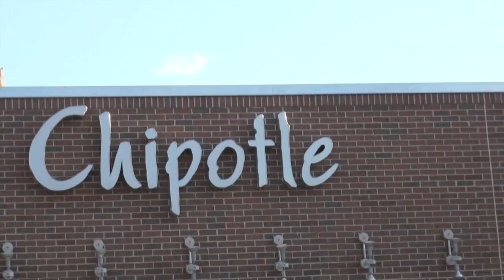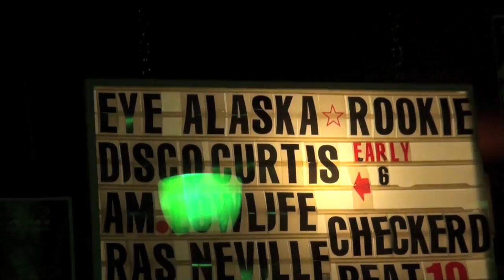Disco Curtis Webisode # 32 - April Tour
This is a video compilation of our tour adventures in April on the Slow Motion Tour!